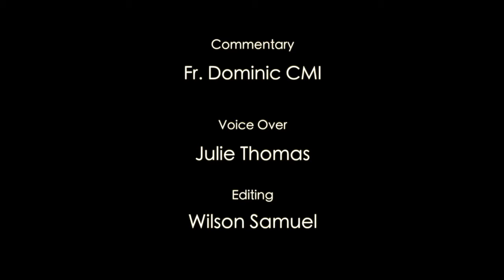Fr Raphael Parambath CMI